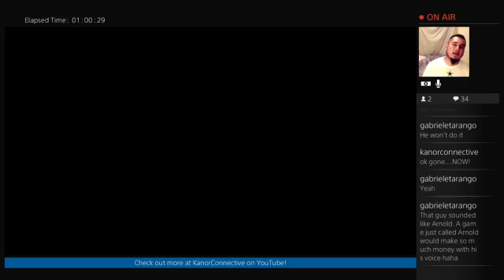"Steel Plays" Uncharted - Part 34 (LIVE Stream)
Thanks for stopping by! This is part 34 of our "Steel Plays" Twitch LIVE stream of Uncharted on the Playstation 4!